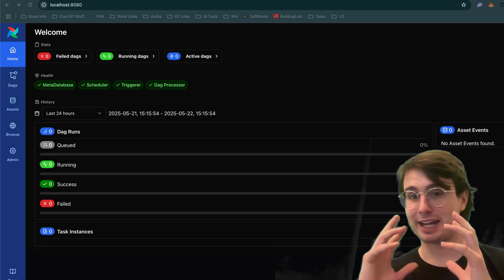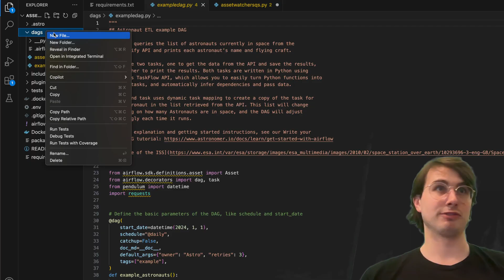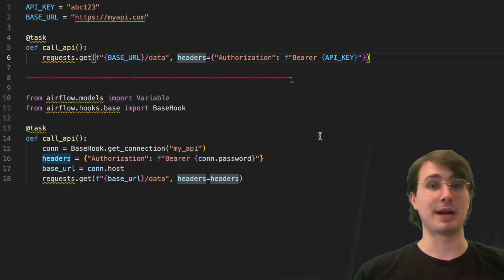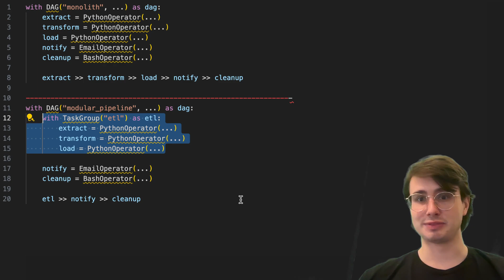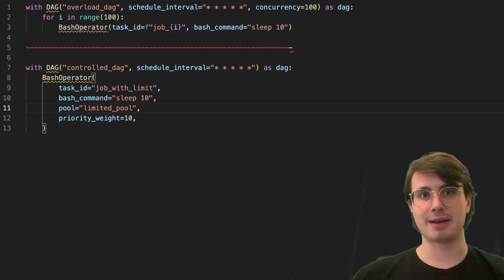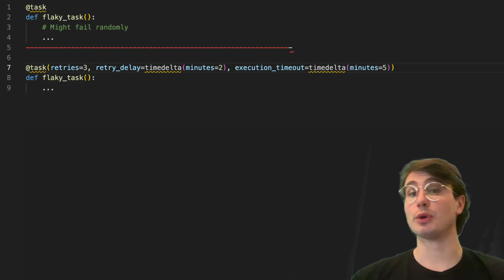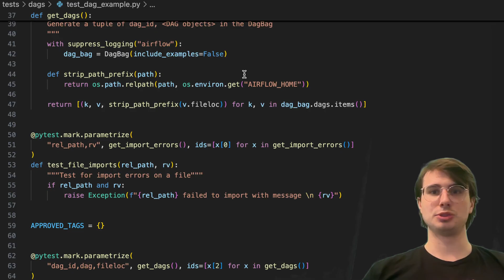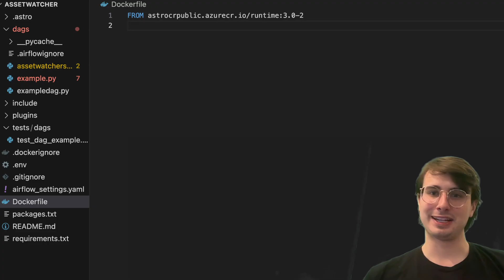Top 10 Airflow Mistakes and How to Avoid Them!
In this video, I'll run through all the most common mistakes I see people make with implementing Apache Airflow, so that you can avoid them and run Airflow as efficiently as possible!